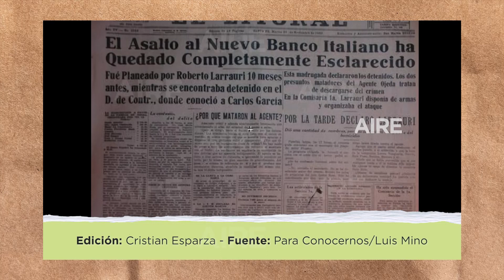🗣️📰 Domingo Alderete y un oficio extinto: vocear diarios | Santa Fe 450° 🟥⬜🟦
🟥⬜🟦 Santa Fe 450°, el juego de la historia

El entramado histórico conforma nuestro presente. Complejo, contradictorio, agresivo, valiente, doloroso, próspero, incierto. A veces difícil de asumir. Otras, valioso de admirar. Es la historia, con sus nombres propios y olvidados, con los reconocidos y los ninguneados, la que hoy nos reúne para celebrar 450 años. Pero ¿cómo fue la historia que terminó moldeando este presente?